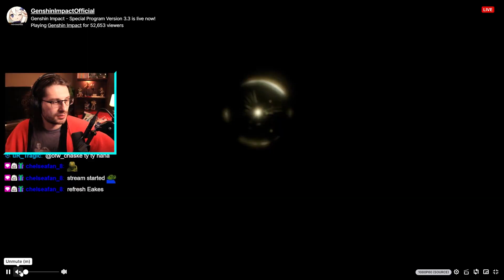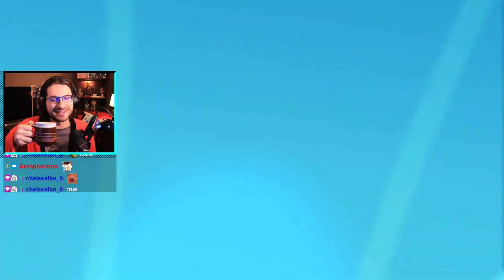Scaramouche, Faruzan & Genshin TCG REVEALED! Update Analysis & Reaction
► My live streamed reaction & analysis to Scaramouche, Faruzan & Genshin's new TCG Genius Invokation! Their moves, abilities and strengths are finally revealed! Brand New Artifact sets have also been revealed looking to buff Xiao, Heizou and other Anemo characters! with the other set aiming to buff hydro x dendro reactions so Nilou and Kokomi fans are eating well! I love bringing you guys Genshin content so I hope you enjoyed the video!

This video was edited by my wonderful gf Alina! if you didn't see my last video explaining that we moved to a new state, quit our jobs, and are both working fulltime on the channel to bring you guys the best genshin content know to man. check out the video here if ya want, much love peeps

►Time Stamps!
0:00 Genshin Special Announcement Reaction
4:53 Scaramouche & Faruzan Kit Analysis
10:33 Banners Coming Up! Itto, Raiden Shogun & Ayato
13:31 New Artifacts Sets! Anemo & Bloom Buffs!
16:57 Genshin's Brand New TCG! Various other events
20:19 Thanks for watching! Sub?